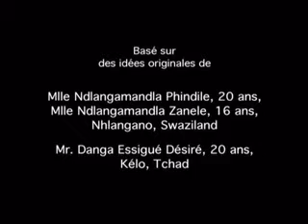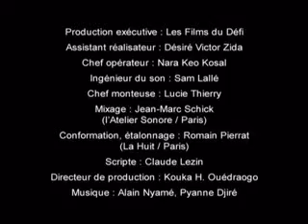Igbo film (dub), English captions: Reasons for a Smile (a Global Dialogues film)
Global Dialogues. A film in Igbo language with English captions. Synopsis: This innovative, uplifting film takes us on a journey along the path of a person living with HIV: from fear and emptiness to the decision to live positively and on to unshakable optimism and love of life. The film stars four individuals who play a key role in responding to the epidemic in Burkina Faso. Directed by Fanta Nacro of Burkina Faso. A Scenarios from Africa film produced by Global Dialogues